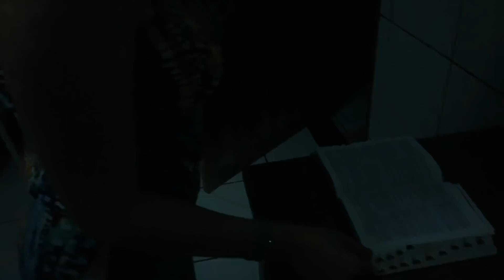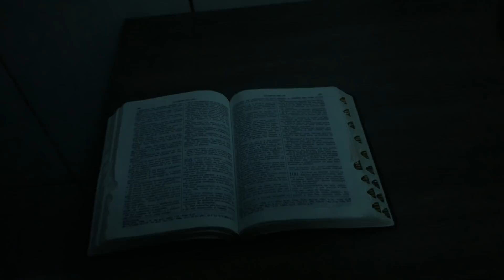OS ZUMBIS DO CEMITÉRIO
Neste filme de terror os zumbis despertam do túmulo para atacar duas lindas garotas  em uma casa repleta de mortos vivos.
Duas garotas sao abandonadas em uma remota estrada e antes que a noite caia elas precisam encontrar um abrigo. Elas entao descobrem um antigo e assustador cemitério com uma pequena casa na frente, mas o que elas nao sabem é que ali durante a noite, mortos-vivos saem de seus túmulos a procura de carne humana.